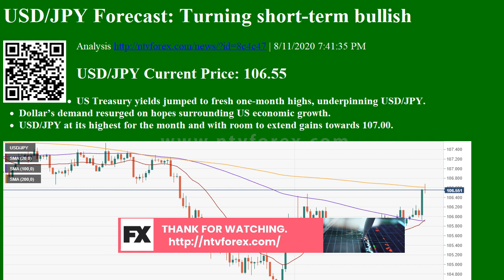USD/JPY Forecast: Turning short-term bullish Analysis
USD/JPY Forecast: Turning short-term bullish Analysis | 8/11/2020 7:41:35 PM
USD/JPY Current Price: 106.55
US Treasury yields jumped to fresh one-month highs, underpinning USD/JPY.
Dollarâ€™s demand resurged on hopes surrounding US economic growth.
USD/JPY at its highest for the month and with room to extend gains towards 107.00.
The USD/JPY pair jumped to a fresh August high of 106.68, trading nearby as the US session came to an end. The pair advanced just modestly throughout the first half of the day, as speculative interest rushed into high-yielding assets. The pair surged mid-US session, as US government bonds fell, sending Treasury yields to fresh one-month highs. The yield on the benchmark 10-year note reached 0.66%, settling not far below this...